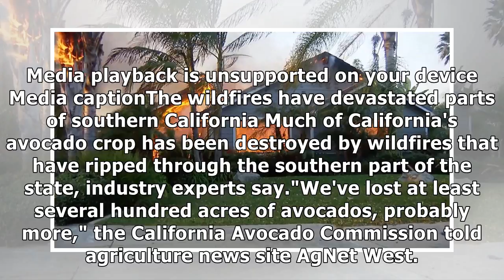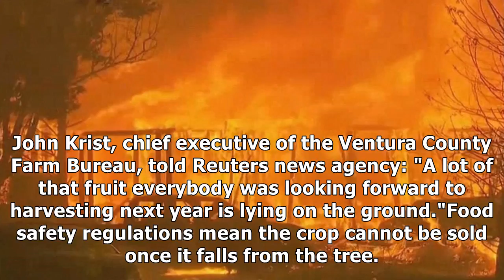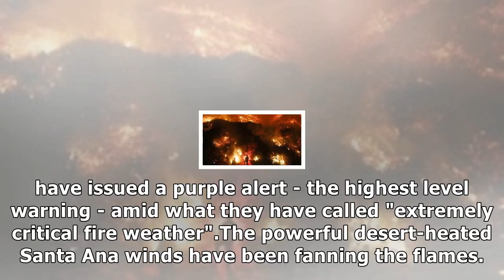Businesses face ruin in california fires